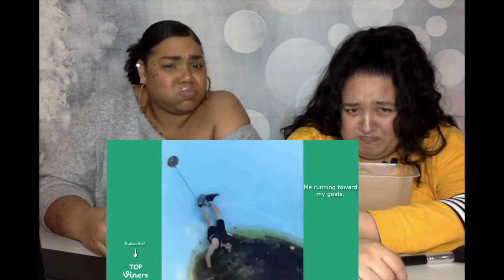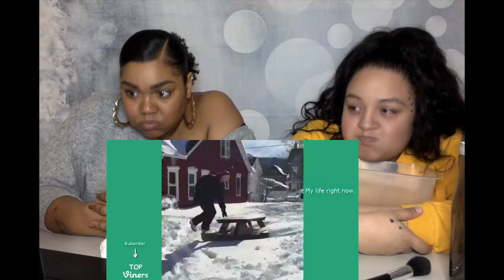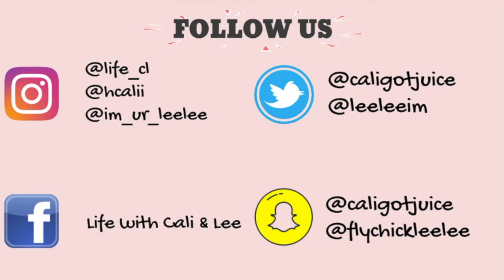TRY NOT TO LAUGH!! (reacting to funny videos)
Hey guys❣

Thanks so much for supporting us, we appreciate every single one of you more than you know!!

*VIDEO CENSORED*
We're enjoying making these videos so much and we had so much fun making this one! Please let us know via social media or in our comments what YOU want to see!!

~ xo Cali & Lee♡

Cali's information
SNAP @caligotjuice

Lee's information
SNAP @flychickleelee

Joint accounts
FACEBOOK Life with Cali & Lee